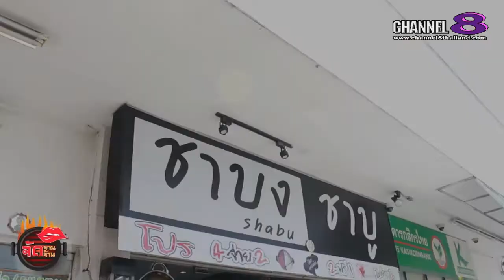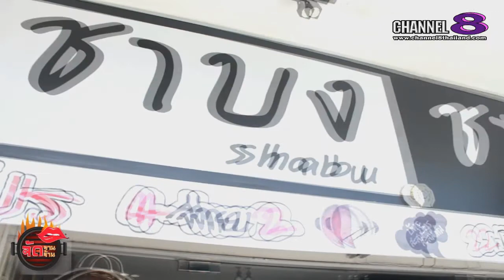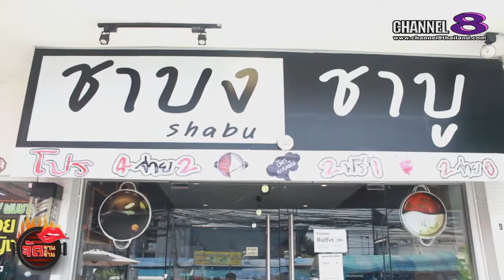ช่อง 8 ทีวีพูดได้ รายการ จัดจานจัดจ้าน 10-06-60